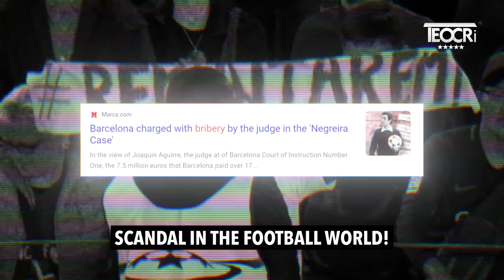0% Sportsmanship in Football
0% Sportsmanship in Football